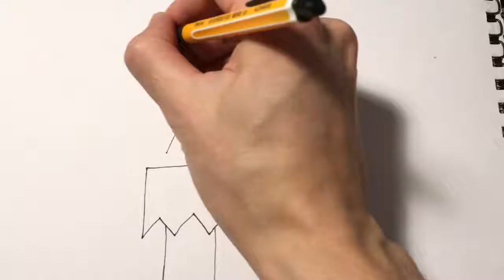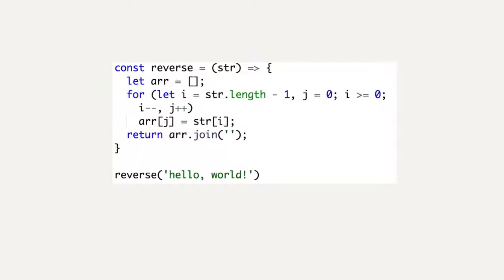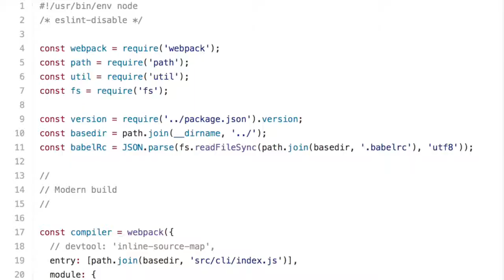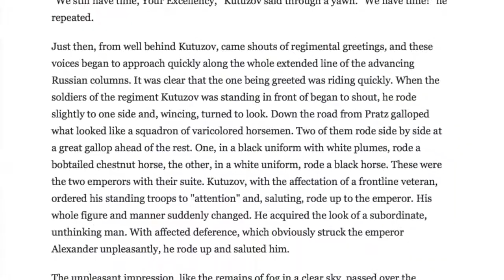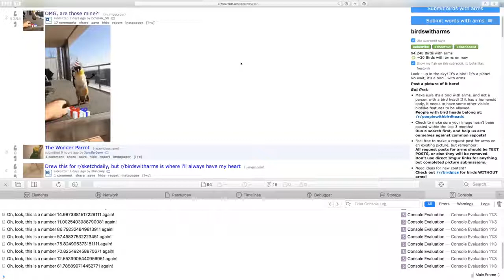Введение в программирование JavaScript / #2 урок - Что такое язык программирования?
Автор: Хекслет (Hexlet)
Конспект урока
Два аспекта языков

У языка программирования есть два аспекта:
Синтаксис (правила написания кода, правописание, порядок слов)
Семантика (идея, смысловая нагрузка или назначение)
Некоторые языки программирования имеют похожий синтаксис
Некоторые языки имеют экзотический, необычный синтаксис
Семантику сложно увидеть, она неявная
Синтаксис и семантика

В современных языках хороший код означает легко понятную семантику
Если понять то, что делает код сложно, то код не слишком хороший
Синтаксис легко изучать
Синтаксис необходимо знать, но этого недостаточно
Выбор языка

Не так важно с какого языка начинать
Вы будете переключаться на разные языки и использовать несколько языков и технологий одновременно. Такова реальность современного программирования.
Мы выбрали JavaScript, потому что он простой, очень популярный и работает почти везде.
JavaScript обычно используется для написания веб-сайтов, мобильных приложений, программного обеспечения для серверов и многого другого.
Этот сайт в эту самую секунду использует JavaScript.
Программы, написанные на JavaScript, запущены сейчас на ваших компьютерах.